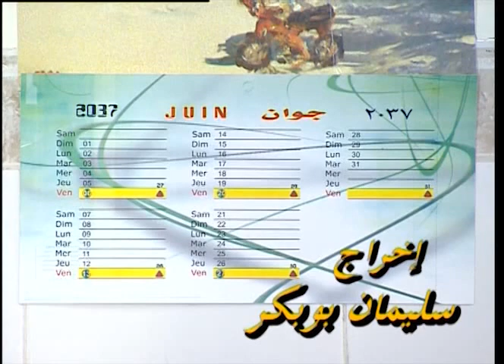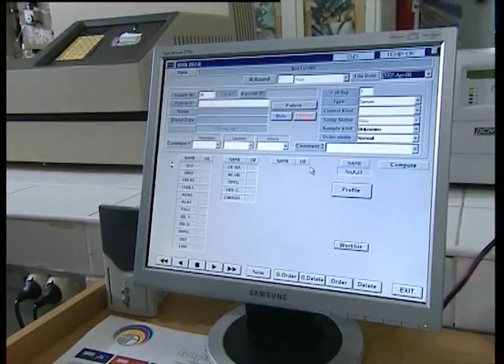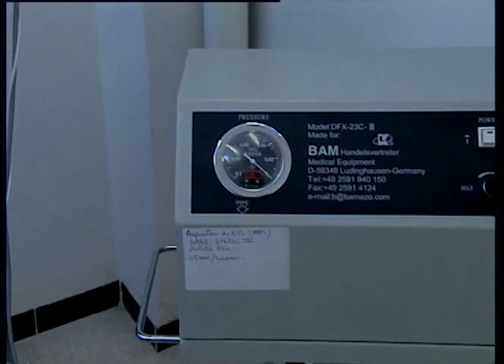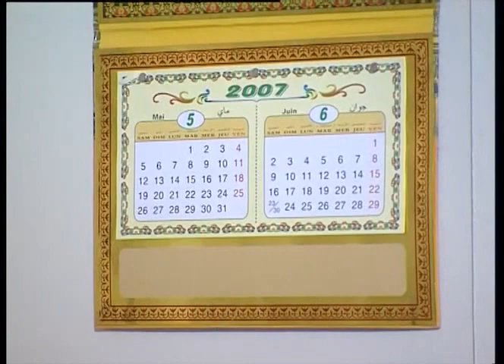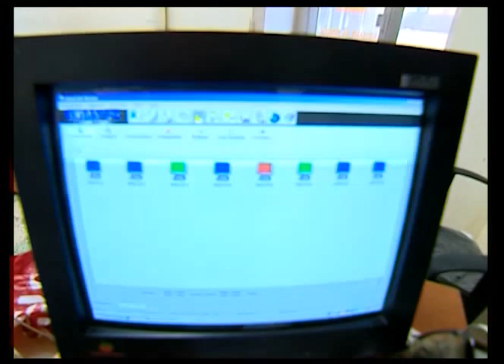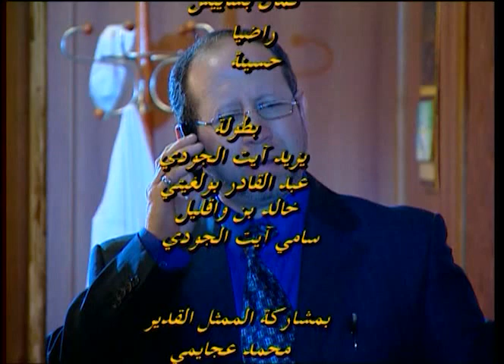le parcour d'un enfant SD480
Le parcourt d'un enfant
Un Film de Slimane Boubekeur
Interpreté par: Mohamed adjaimi-Yazid ait el djoudi-Khaled Ben ouaklil